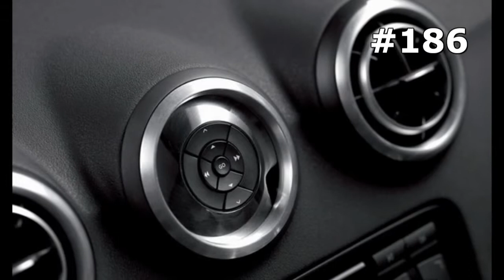#186.Audi TT Quattro 2007 (АВТОКОНЦЕПТ)